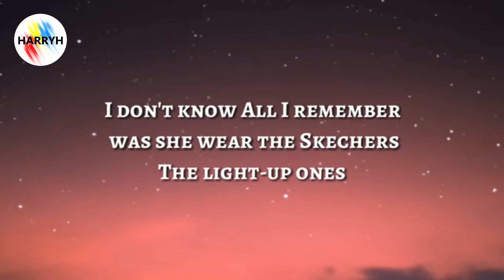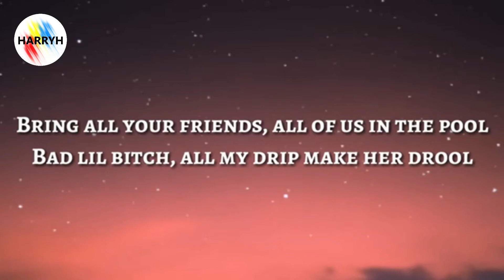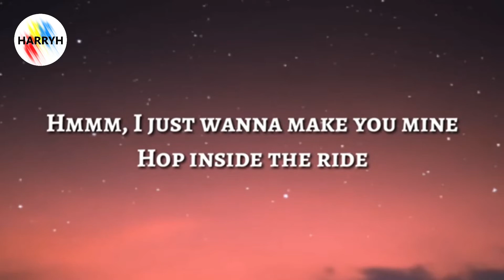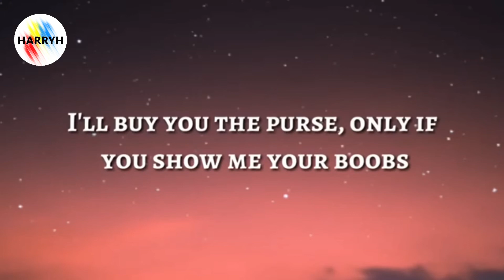DripReport - Skechers (Full SongLyrics)🎵